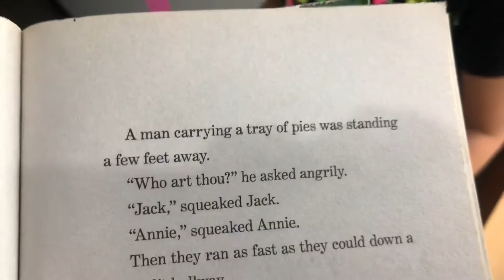Practicing Acting Out “Magic Treehouse” Readers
Instead of just being stuck in their seats, students enjoyed breaking our storybook into parts to act out.  Choose a narrator, and assign all the other speaking roles to act out a short skit from the pages of the book.  Practice several times.  Use props.  Have a lighting/stage crew! EFL Fun!

Note: One student did not participate because he was feeling ill (but well enough to operate the lights)!